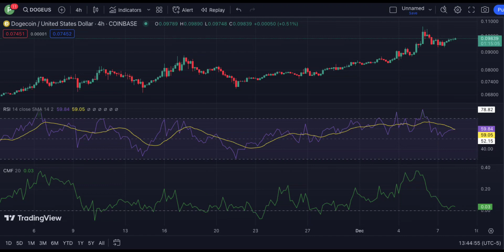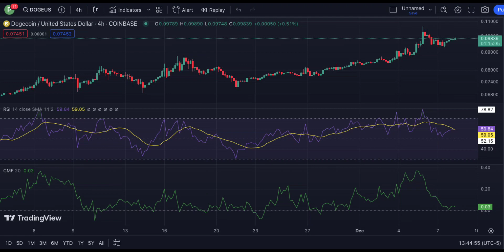DOGECOİN Price Prediction 2023 / DOGECOİN News Today / DOGECOİN Technical Analysis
🚀 Calling all Crypto Enthusiasts! Join us for an in-depth analysis of Dogecoin (DOGE) and its potential in 2023. Here's what you can expect from this video:

💰 Dogecoin (DOGE) Price Predictions 2023:
Curious about what the future holds for Dogecoin (DOGE) in 2023? We've got you covered with expert analyses and market data to provide insights into the potential future of DOGE's price.

📰 Dogecoin (DOGE) News Today:
Stay updated with the ever-evolving world of cryptocurrency. In this video, we'll bring you the latest news and essential developments related to Dogecoin (DOGE), helping you stay informed about what's shaping the crypto landscape.

📊 Dogecoin (DOGE) Technical Analysis:
We'll take a deep dive into Dogecoin's (DOGE) charts, dissecting recent price movements. By analyzing technical indicators and patterns, we'll identify potential support and resistance levels, enabling you to comprehend the trajectory of Dogecoin (DOGE).